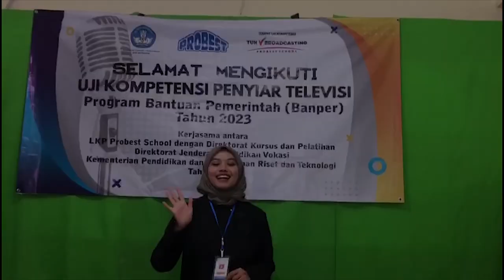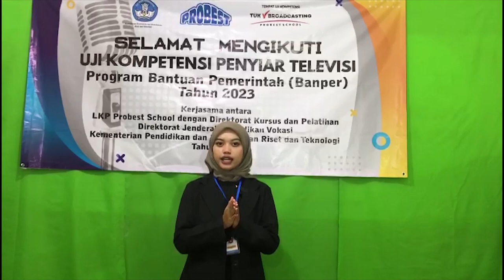BEST PRACTICE PKK BIDANG PENYIAR TELEVISI 2023 LKP PROBEST SURABAYA DAY 2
Berikut merupakan dokumentasi serangkaian kegiatan pelatihan "Pendidikan Kecakapan Kerja Bidang Penyiar Televisi Tahun 2023" yang diadakan oleh Kementrian Pendidikan, Kebudayaan, Riset dan Teknologi. Direktorat Jendral Pendidikan Vokasi bekerja sama dengan LKP Probest Professional Broadcasting School Surabaya